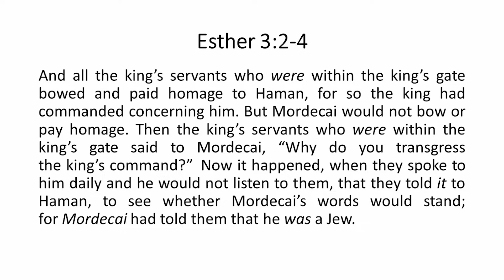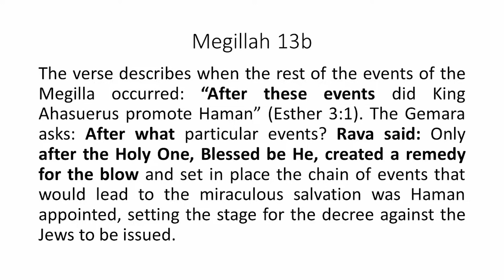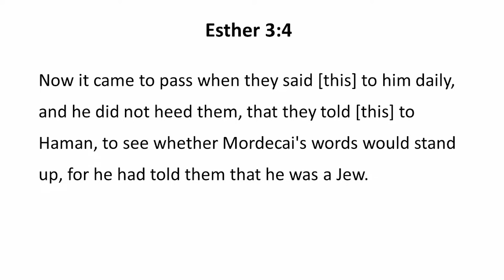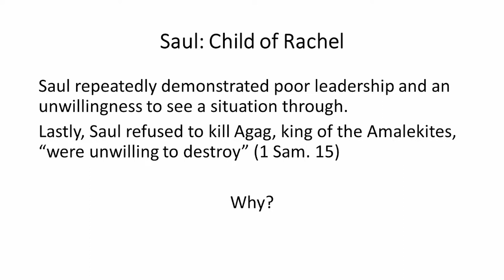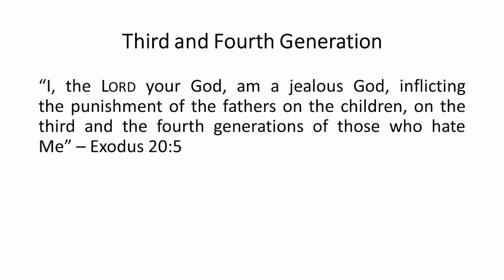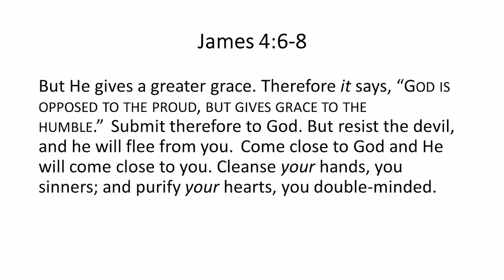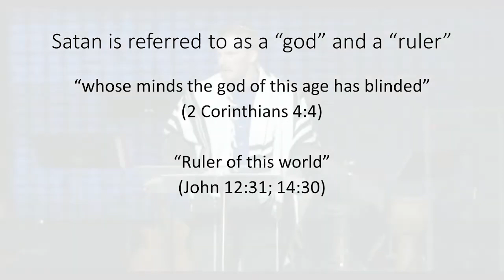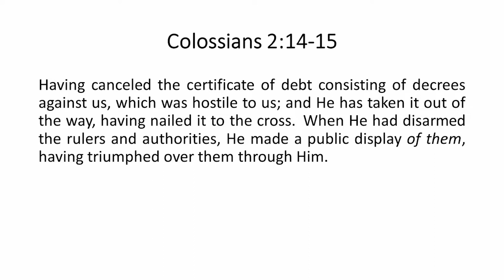Resisting the Usurper - Purim 5784 - Rusty Acheson - March 23, 2024